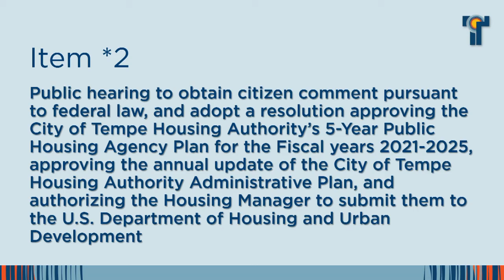Housing Authority March 26 2020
City of Tempe Housing Authority Meeting recorded March 26, 2020